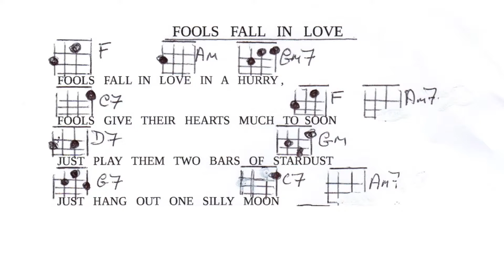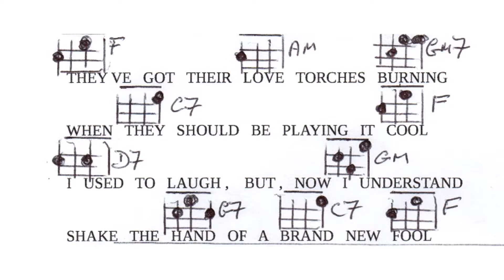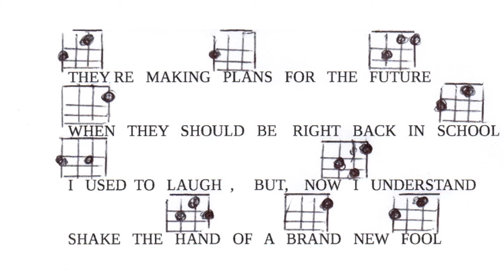Fools Fall in Love